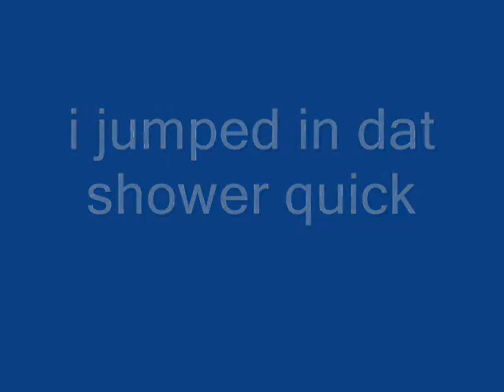snow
hella cold